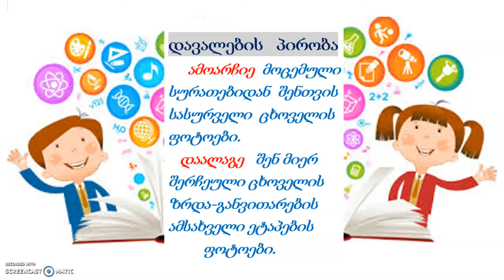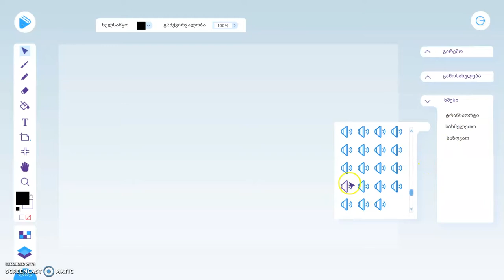ცოცხალი სამყარო - მაია კაკაბაძე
საგანი: ბუნებისმეტყველება
კლასი:  1-ლი კლასი
მიმათულება: ცოცხალი სამყარო
საკითხი: ცხოველები, მათი ზრდა-განვითარება და ნაშიერები
პროგრამა: ვსწავლობთ თამაშით
 დავალების პირობა : ამოარჩიე მოცემული სურათებიდან შენთვის სასურველი ცხოველის ფოტოები.  დაალაგე  შენ მიერ შერჩეული ცხოველის  ზრდა-განვითარების ამსახველი ეტაპების ფოტოები.

ყურადღება გაამახვილე შემდეგ  ნიუანსებზე:
1. როგორ იცვლება შენ მიერ შერჩეული ცხოველი სხვადასხვა ფოტოზე?
2. რა ძირითადი ნიშნებით აღწერ მის  ცვლილებას?
3. რა არის საჭირო მისი ზრდა-განვითარებისათვის?
4. რა ჰქვიათ მის ნაშიერს?

ინსტრუქციები:
ციფრული რესურსის, „ვსწავლობთ თამაშით“  გამოყენებით შექმენი ფოტოგალერეა, სადაც გამოსახული იქნება შენ მიერ შერჩეული ცხოველის ზრდა-განვითარების სხვადასხვა ეტაპები.
დავალების შესასრულებლად დაგჭირდება:
სამუშაო სივრცის  სცენებად დაყოფა;
 შესაბამისი გარემოს პოვნა;
 შესაბამისი გამოსახულების პოვნა;
 შესაბამისი ხმების დადება.

შეკითხვები:

1. დაკვირდი და ახსენი რითი განსხვავდება ილუსტრაციაზე გამოსახული  ფოტოები ერთმანეთისაგან?
2. შეაფასე საკუთარი ნამუშევარი.
3. შენი აზრით რამდენად კარგად გაართვი თავი დავალებას?
4. ხომ არ გაგიჭირდა ციფრული რესურსის გამოყენება?
5. გაგიადვილდება მომაავალში ასეთი დავალების შესრულება?